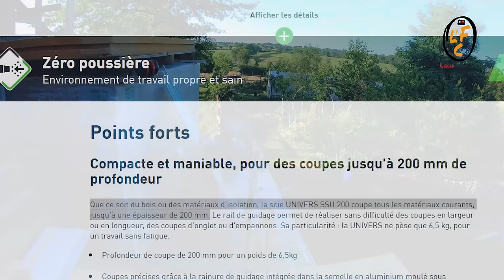61G. Je pose les plaques de laine de bois, la galère continue ! (sous titres)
Bonjour, après un début de journée difficile, je commence enfin à poser la laine de bois. Une bonne réflexion préalable est nécessaire, ce n'est pas aussi logique que cela peut paraitre.

Ce sont des laines de bois de 140kg/m3 de densité, soit 18 kg la plaque de environ 1 m2.
Elles sont  difficiles à manipuler et mettent le corps et l'esprit à rude épreuve avec une châleur avoisinant les 35 degrés. Qu'à cela ne tienne, il faut garder le cap, c'est le projet d'une vie, et je le mènerai au bout !

🧱 MACONNERIE 🧱

🔌 ELECTRO-PORTATIF 🔌

📏 MARQUAGE TRACAGE 📏

   🔨 A L'ATELIER 🔨

🎥 MATERIEL VIDEO 🎥

-Mon boitier photo Sony ZVE10
-Mon trépied Joby advenced
-Mon micro RODE Vidéomicro
-Mon drône DJI Mini 3 pro